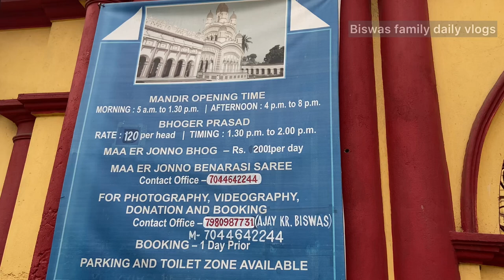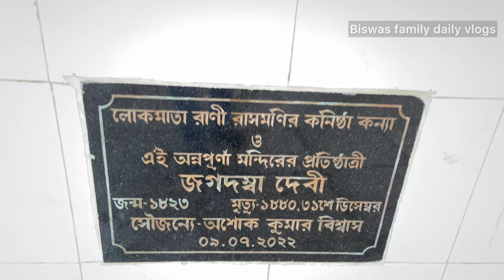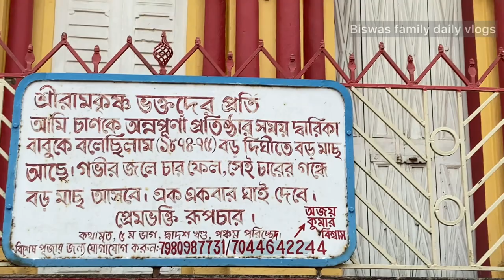ব্যারাকপুর অন্নপূর্ণা মন্দির Barrackpore Annapurna Mandir | 2nd Dakshineswar Temple near Kolkata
In this video we have gone on a day tour near Kolkata to visit the replica of Dakshineswar Temple. It is ShivShakti Ma Annapurna Mandir located at Barrackpore, Titagarh, West Bengal. The temple is 149 years old and established by Rani Rashmoni Devi’s youngest daughter Jagadamba Devi. You will learn about the history of Barrackpore Annapurna Mandir along with its timing and other details.

Historic information shared on the video is obtained from Anadabazar Patrika.